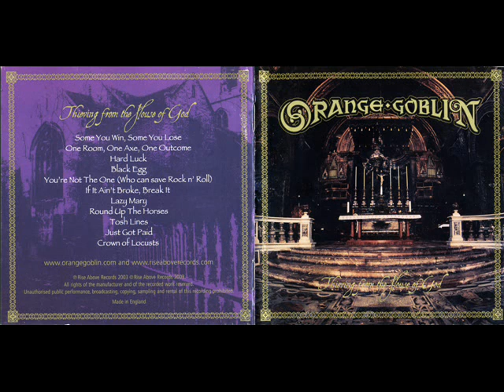Orange Goblin - New Rose (Original, Recorded By The Damned)